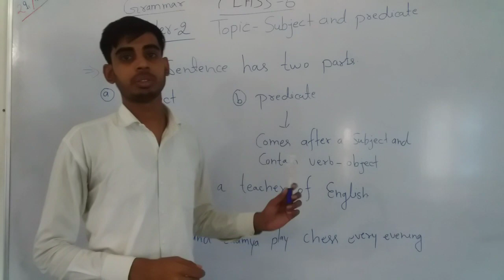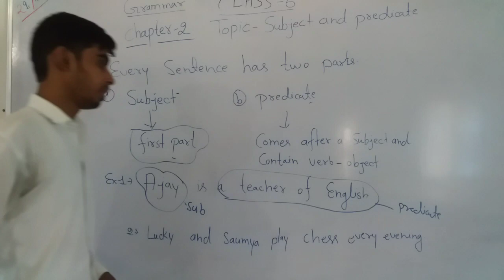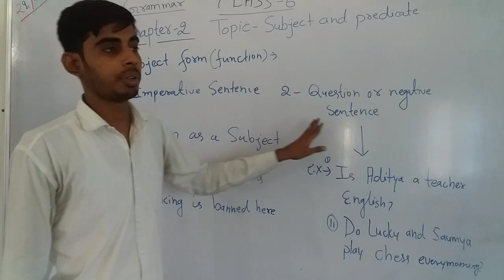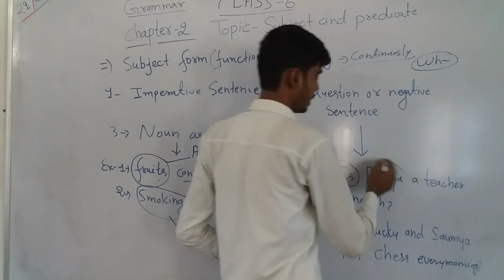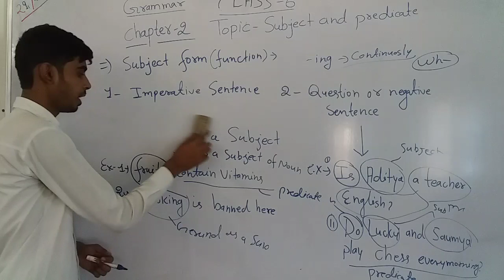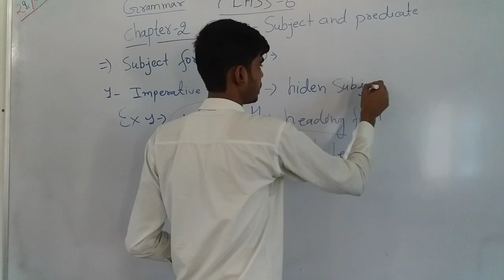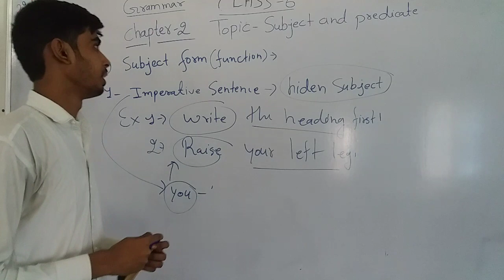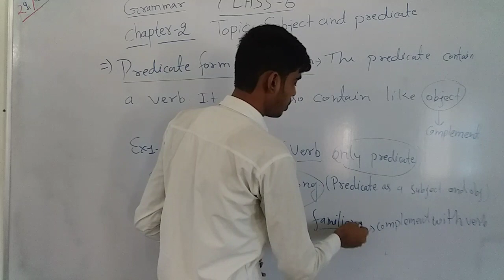Grammar/class6/chapter2/subject and predicate